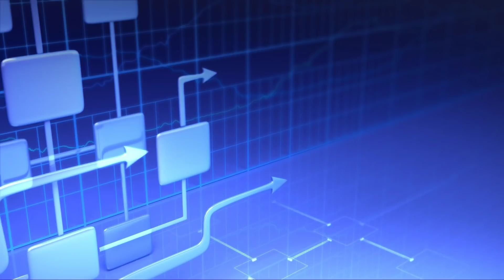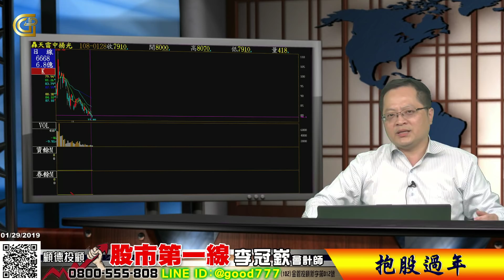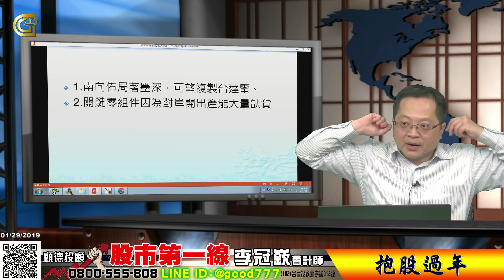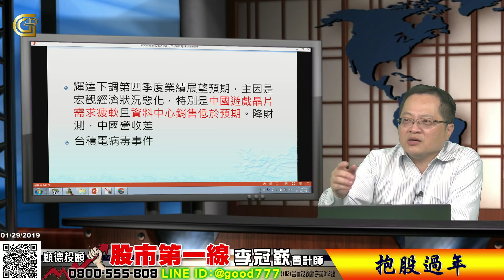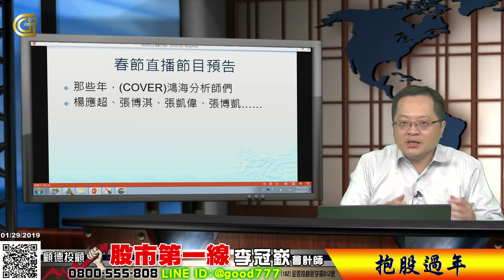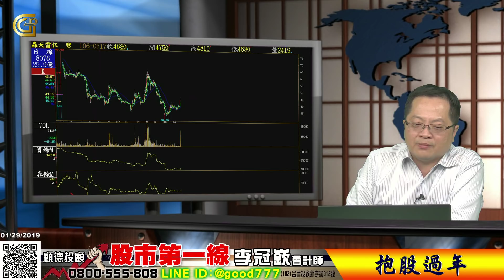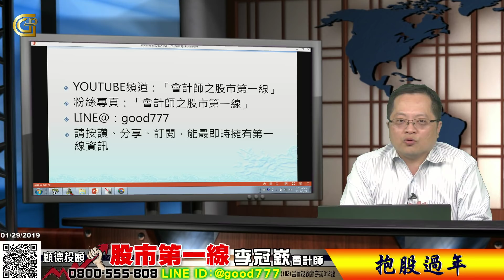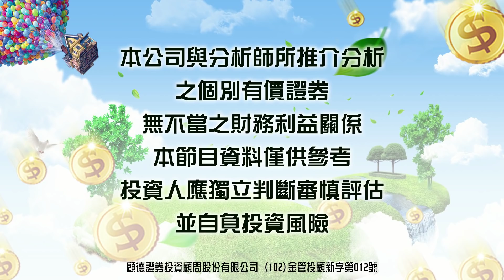2019 01 29 股市第一線 抱股過年